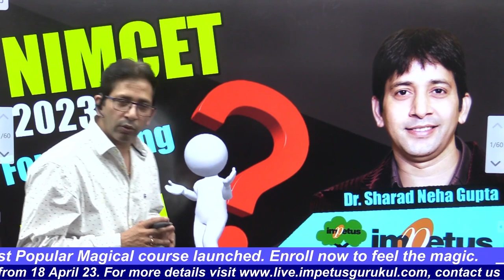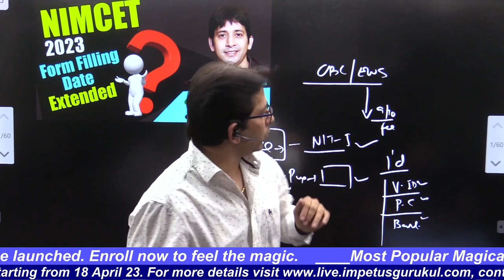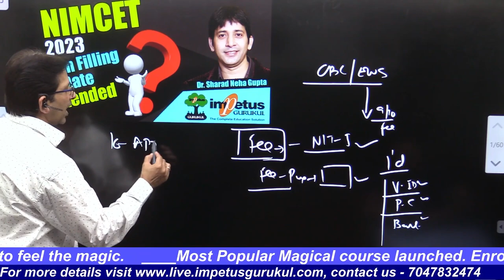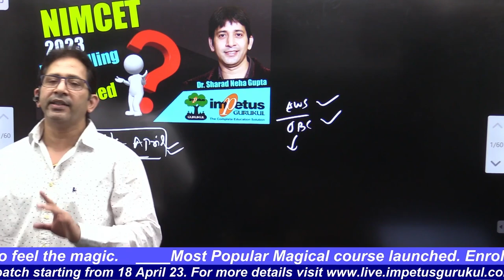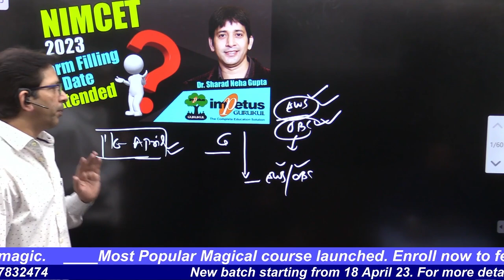NIMCET 2023 form filling dates extended till 16 April 2023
NIMCET Latest News | NIMCET Updates | NIMCET 2023 Exam date

AIMCA - 2024_J_Batch - New Batch Start From 14/02/23 :-